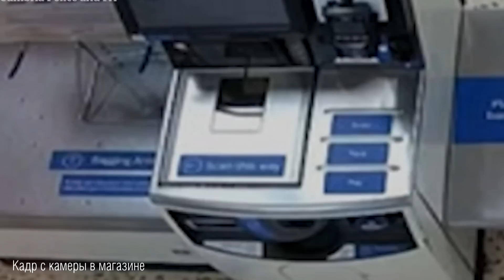Ужасная девочка паучиха. Ложь разрушающая судьбы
Светлана Ходченкова, Андрей Бурковский, Антон Филипенко и Юрий Чурсин в новом детективном триллере Wink Originals «Мёрзлая земля». Смотрите на Wink

Паутина лжи, оплетающая всех кто с ней соприкоснется.
Разрушенные судьбы, невинных людей.
И молодая, милая девушка, оказавшаяся виртуозная лицемеркой.

Сегодня мы с вами прогуляемся по улицам Ба́рроу  —это  промышленный и портовый город в Англии, в графстве Камбрия.
Карта Сбербанк: 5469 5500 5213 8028